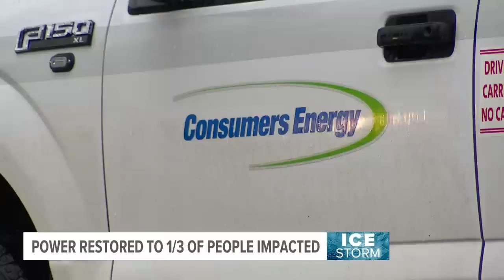Consumers Energy: Ice storm brought down more than 8,000 power lines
Consumers Energy is working around the clock to restore power to thousands of customers two days after the major ice storm hit the state.